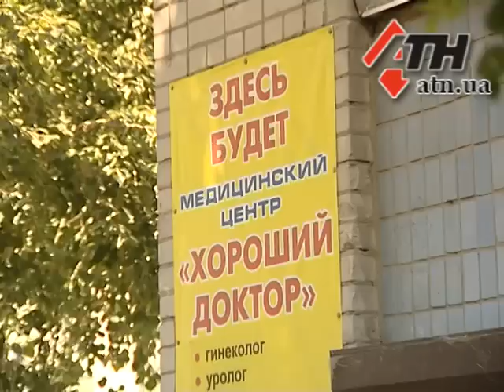17.08.2015 - Повешение на акации. Трагедия на Салтовке